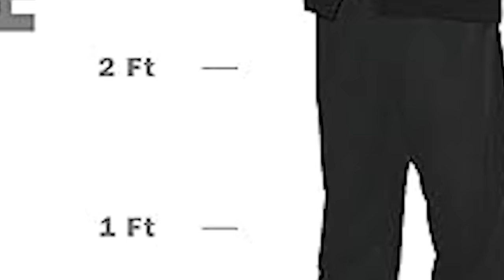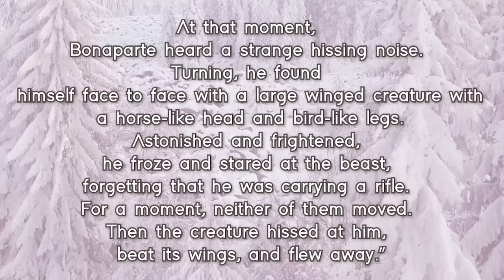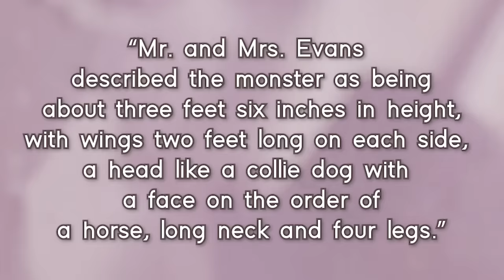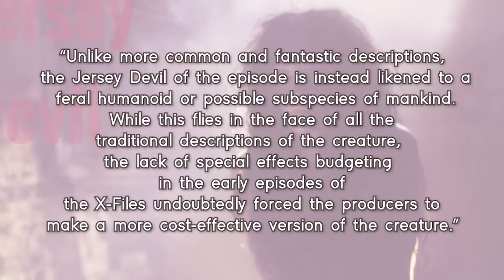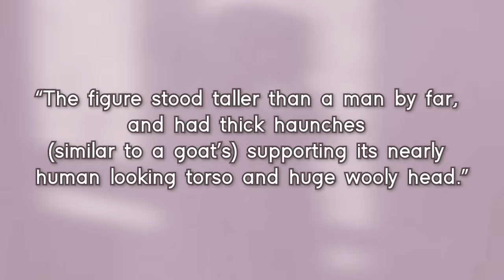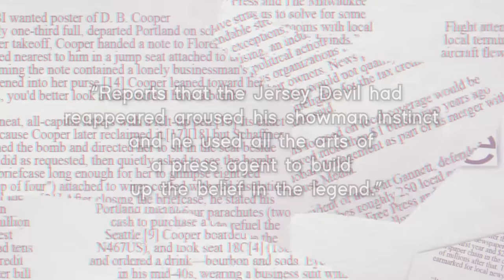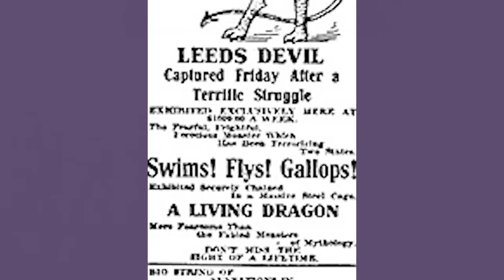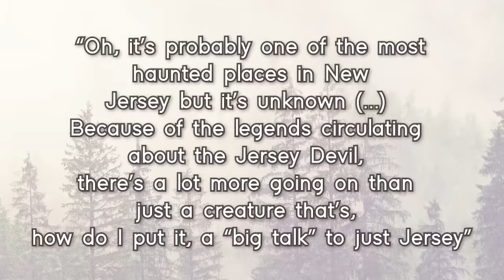The Jersey Devil